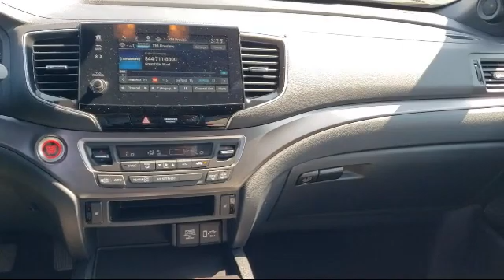2019 Honda Passport EX-L Sport Utility Auburn Grass Valley Roseville Loomis Rocklin Nevada City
2019 Honda Passport EX-L Sport Utility Stock Number: 60906B Vin:5FNYF7H5XKB000716.